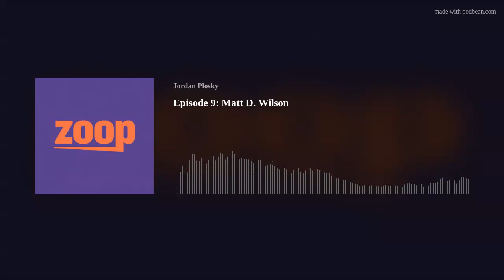Episode 9: Matt D. Wilson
Matt D. Wilson is an author and podcaster from North Carolina. His most recent comics work is Everything Will Be Okay from Caliber Comics. He is also the author of Supreme Villainy from Talos Press. You can hear him every week on the War Rocket Ajax podcast.

This is the superhero comics story Matt hasn't been able to get out of his head for 20 years. It's the only superhero story he's ever really wanted to tell.

So what happens when a supervillain dies on the job, or just gets too old for this $#!+ and retires? Well, somebody's gotta step up and put on the mask. And actors have to work, don't they? Especially if they're slumming around doing kids birthday parties, and there are enough zeroes in the check. This series is literally 20 years in the making, so your help can finally bring it to life!